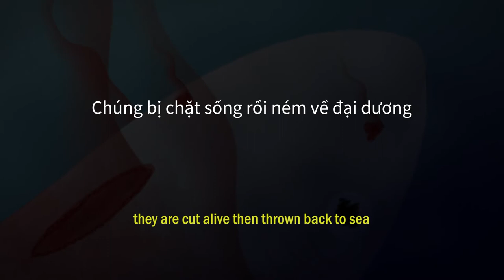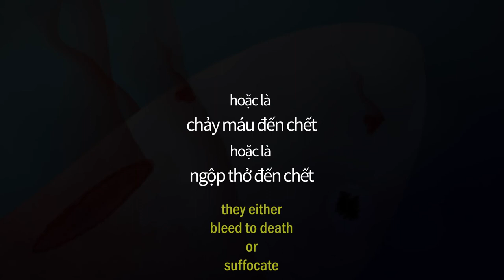Shark Finning: 2d Animation class final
one month of work divided among 5 people